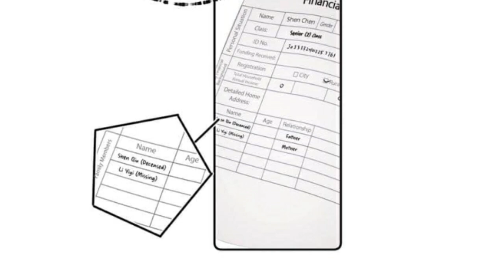rejoice in your enemies chapter 15 bl manga Tamil review